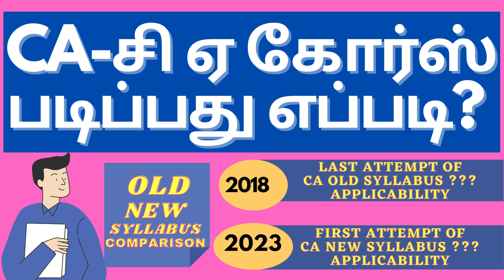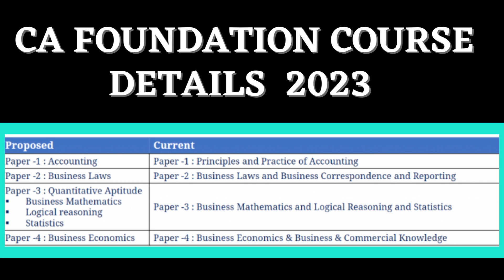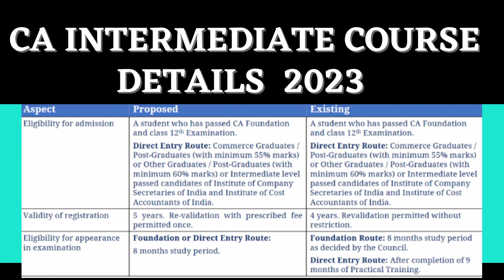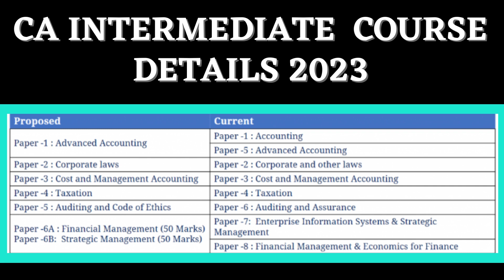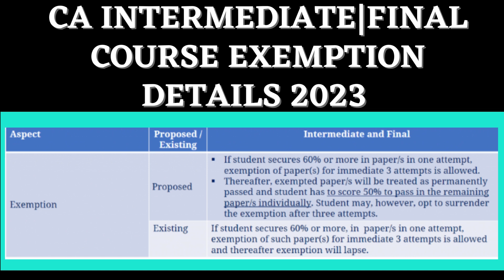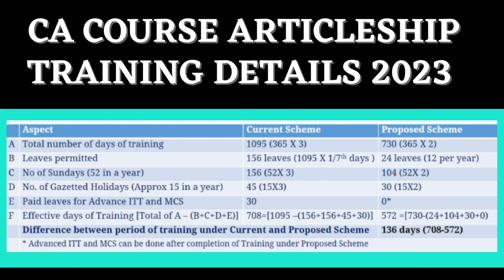CA சி ஏ கோர்ஸ் படிப்பது எப்படி? How to Become CA 2023 ? NEW SYLLABUS & OLD SYLLABUS COMPARISON